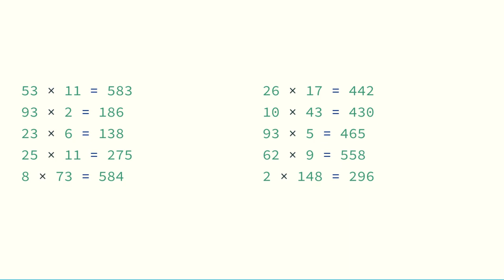Multiplication in interlingua